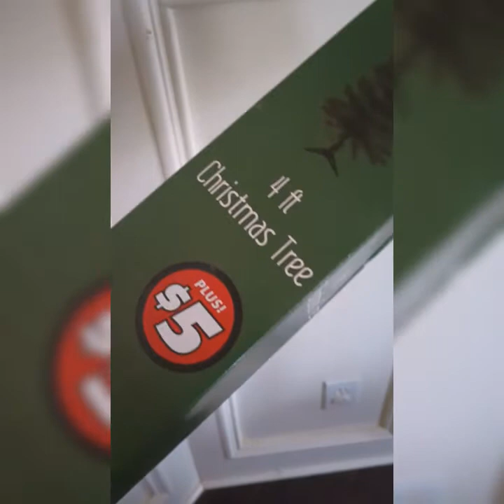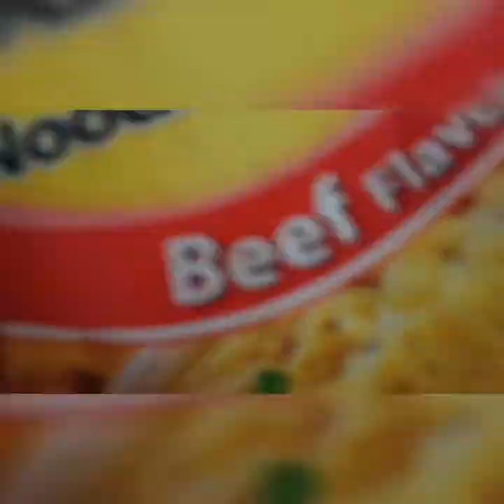Red balls and noodles/ Vlogmas day 1